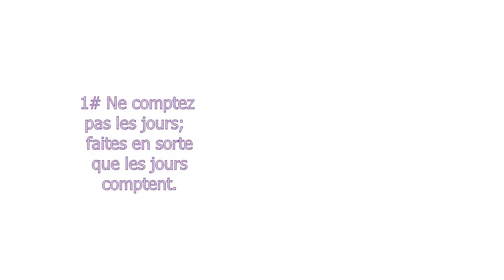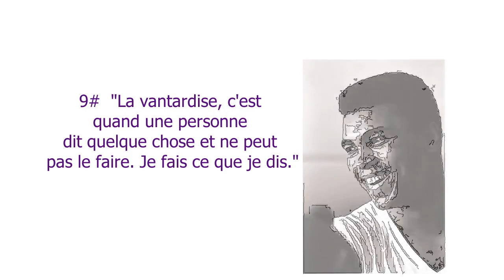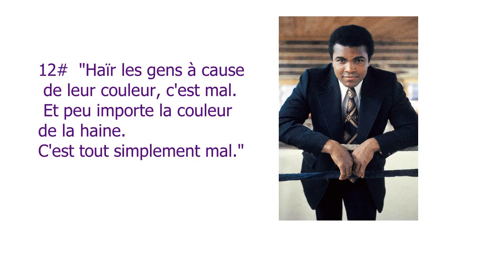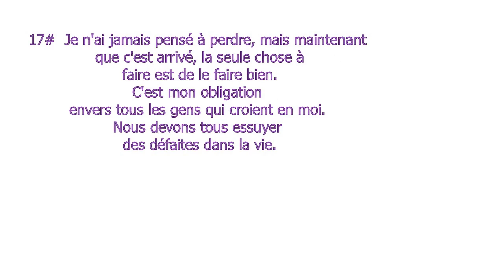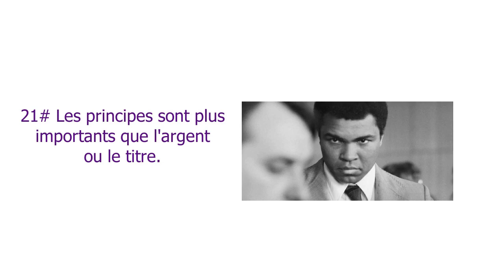21 Citations INSPIRANTES du CHAMPION MOHAMED ALI qui risquent de te changer - KING BEST SELLER 🤴🏿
Abone toi, commente et partage les vidéos de cette chaine pour nous encourager à produire autant. Ne manquez pas de faire des remarques au des sujétions pour la chaine.
Citations INSPIRANTES
MOHAMED ALI
changer ta vie
king best Sellers